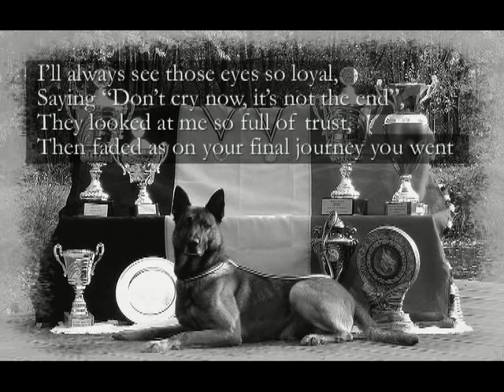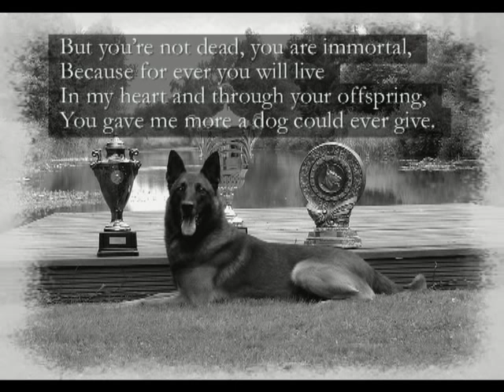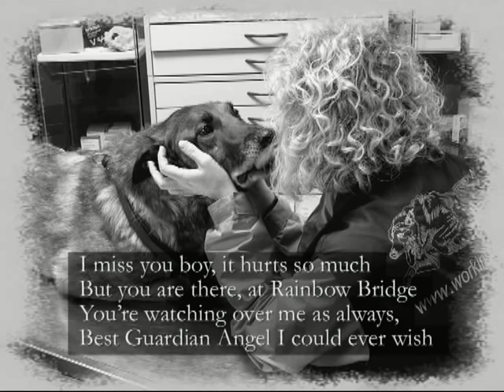Tribute to ATim